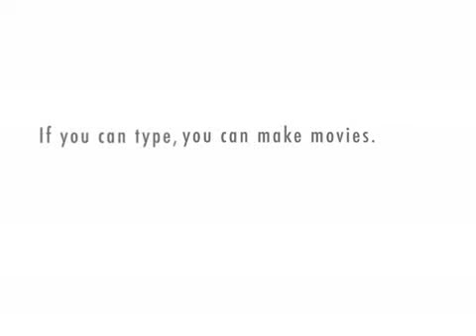[RS] Noob Rants Episode Twelve: OMIGOD TURKEYS!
The noobs rant about the unannounced Thanksgiving '09 update. Enjoy.